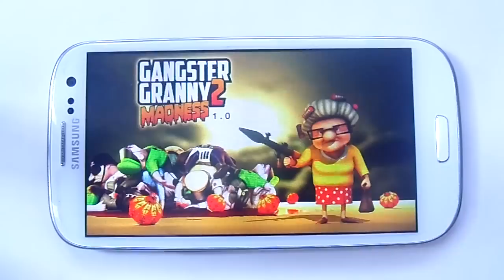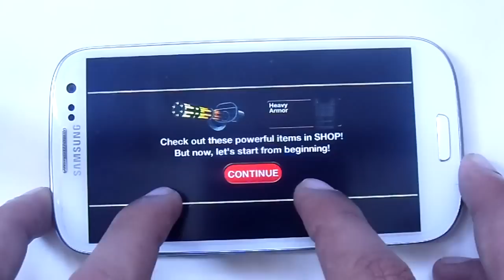Gangster Granny 2: Madness Gameplay Android & iOS HD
Gangster Granny 2: Madness Gameplay Android & iOS HD Gangster Granny 2: Madness Gameplay Android & iOS HD Gangster Granny2: Madness  Gameplay Android & iOS HD
Game -   Gangster Granny 2: Madness

Gangster Granny returns to and takes take fans of the 3D shooter genre to the next level of entertainment. Jump right into the action and test your warrior skills regardless if you play for a minute or half an hour - each player will be able to use his full potential.
Gangster Granny 2: Madness offers different game modes in colorful environments and endless fun with more to come with free updates. You can also Earn points to get better equipment and upgrade wide range of weapons to get better scores and rank up in Leader boards.
Also, we have listened to your Feedback and worked hard to bring you a smoother and uninterrupted experience. Keep sending Feedback and Suggestions - by letting us know about how feel about game we can make your experience better!